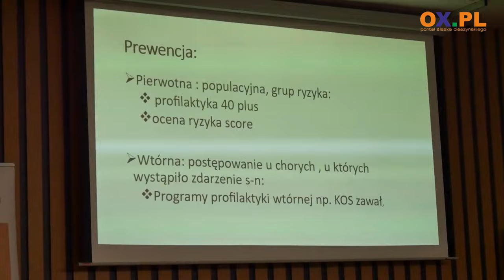Jak mądrze dbać o zdrowie w dojrzałym wieku?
W poniedziałek 13 listopada w sali konferencyjnej Uniwersytetu Śląskiego w Cieszynie odbyła się V konferencja z cyklu "Jak mądrze dbać o zdrowie w wieku dojrzałym". Na spotkanie zaprosił Powiat Cieszyński oraz  Stowarzyszenie Cieszyński Uniwersytet III Wieku. We wtorek 14 listopada ciąg dalszy akcji profilaktyczno-edukacyjnej. Szczegóły w materiale filmowym.